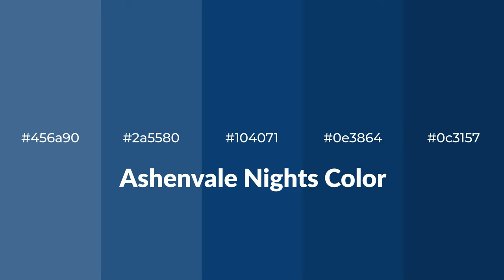Shades & Tints of Ashenvale Nights color #104071 A Cool Blue color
Shades of Ashenvale Nights color #104071 Cool Shades of Ashenvale Nights color with Blue hue for your project!

Shades
Hex 0e3864

Tints
Hex 2a5580

Ashenvale Nights is a cool color, and it emits calming, serene, soothing, refreshing, spacious, unwinding, peace and relaxed emotions. Cool colors are like water, ice, sky, grass, soft and snow. You can see them used in baby products.